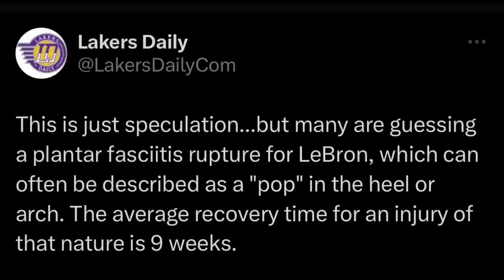AD PATUNAYAN mo Ngayong Wala si Lebron! | Tatum Gusto ng HAMPASIN si Ref! | Lamelo NABALIAN!